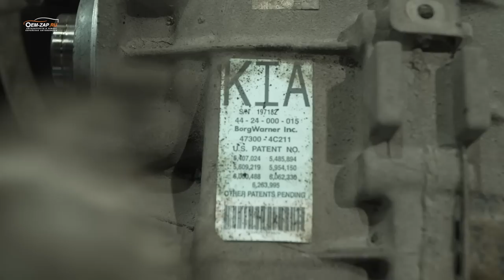Дефектовка раздатки TOD. KIA/Hyundai